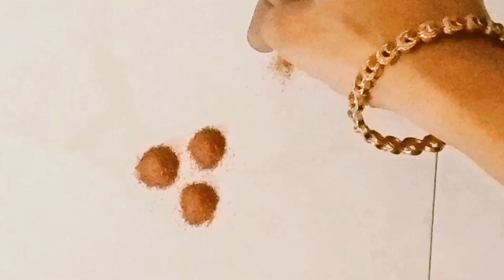easy border rangoli||Gauri ganpati rangoli